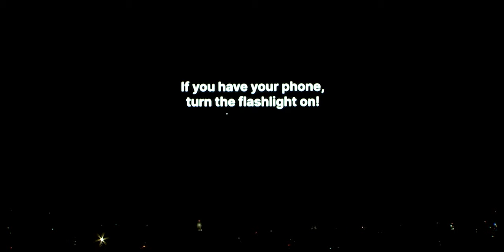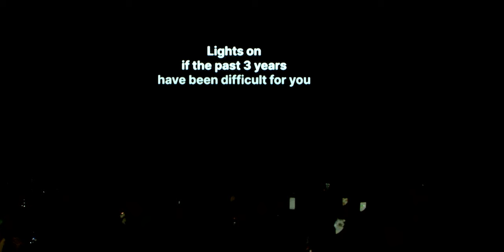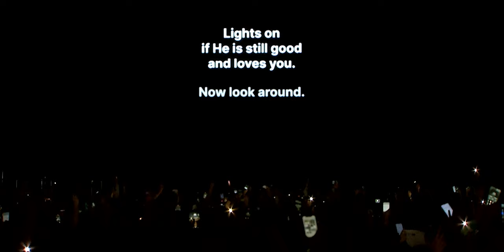When I Say Your Name | Conference Opener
Even when times get tough, God is still moving in our midst, and He is good.

Last March, we were all given an opportunity to gather together as a church community to declare God’s miracles in our lives. Today, let’s look back on what happened during Discipleship 2023.

We thank God for the life of every single volunteer who served with us.

Performed by:
Elle Tumaliuan

Dancers:

Cyle Bulan, Aaron Españo, Aaron Sales, Rhiyana Benitez, Faith Reyes, Eyang Recoter, Jim Gilbuena, JQ Gilbuena, Alice Euna, Naoko Sakamoto, Mary Antoinette Abawag, Christian Bangui, Jesett Naorin, Michael Christian Clutario, Rhoiden Suan, Anica Ignacio, Kim Cruz

Choreographed by:
Nica Fabregas

Written by:
Sofia Paderes

Arranged by:
Charles Bautista

Editing by:
Dusty Dagamac
James Muleta
Migs Garcia
Earl Madamba

Art Direction by:
Bea Marquez

Suppliers:
Vince Mariano, Precision Image, Cameras
Bong Garcia, Technical Direction
Dom Gallardo, Lighting Direction
RSL, Lighting Equipment
Soundcheck, Audio
Stage Riggers, Stage and Trussing
Confetti Effects, Special Effects
Digital Fusion, Screens

DC2023 Conference Team